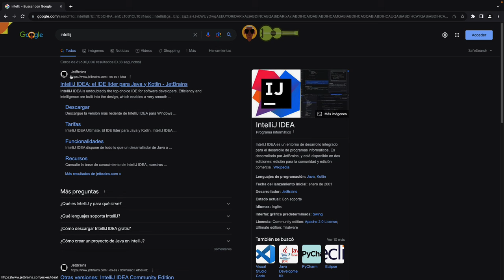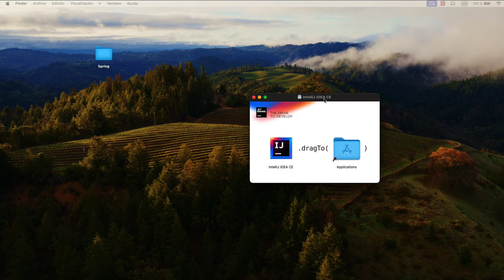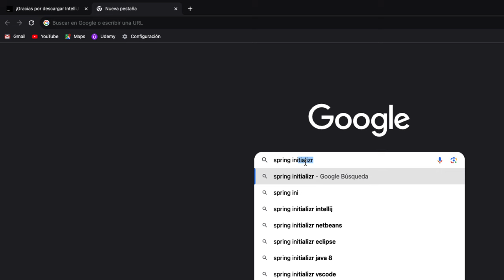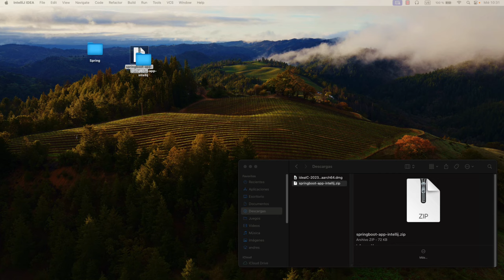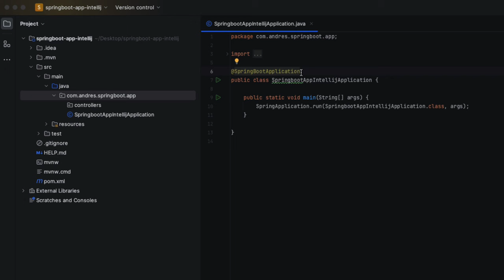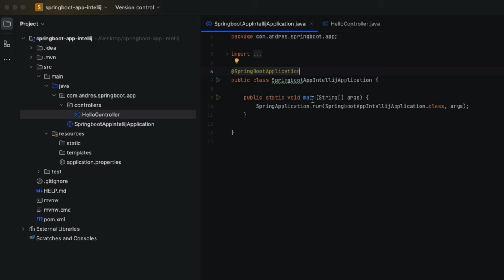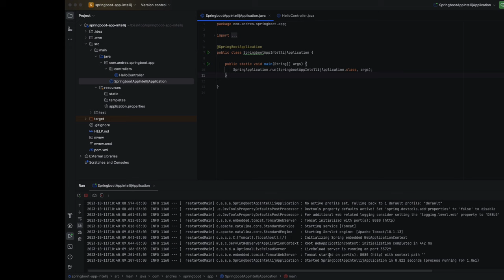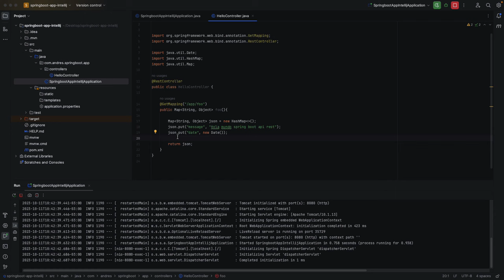Spring Boot con IDE Intellij Community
1.- Máster Completo en Java de cero a experto (+127 hrs)

2.- Spring Framework 6 & Spring Boot 3: Creando webapp de cero a experto 2024 (+80 hrs)

3.- Angular & Spring Boot: Creando web app full stack 2024 (actualizado)

4.- React & Spring Boot: Creando webapp Full Stack 2024

5.- Guía Completa JUnit y Mockito incluye Spring Boot Test

6.- Guía Completa de Docker & Kubernetes con Spring Boot (Microservicios)

7.- Microservicios con Spring Boot y Spring Cloud Netflix Eureka (actualizando próximamente)

8.- Microservicios Spring Cloud con Relaciones JPA & Angular full stack

9.- Programación Reactiva con Spring Boot y Spring WebFlux

10.- Guía Completa Jakarta EE 9: Java EE 9 de cero a experto